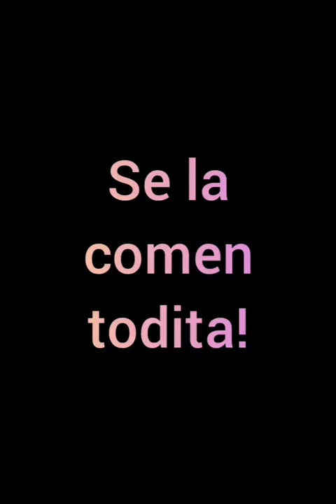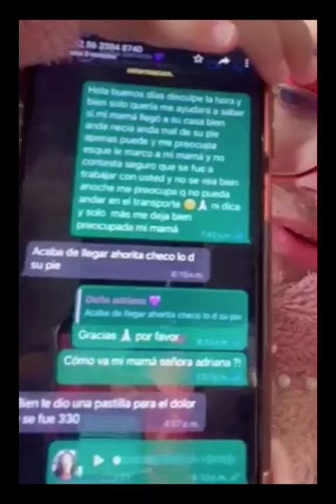Se la comen todita!